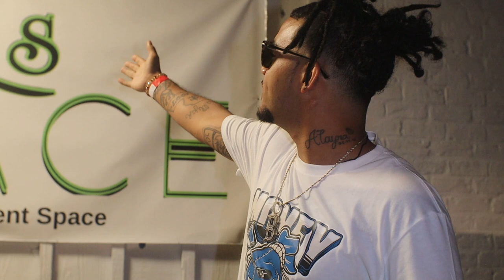BOLA AUGUST 17 MAKE 'EM RAP AGAIN SHOWCASE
Instragram : @Krown.TV

Follow the artist on instagram @trapboybola.

I CREATE MUSIC VIDEOS !